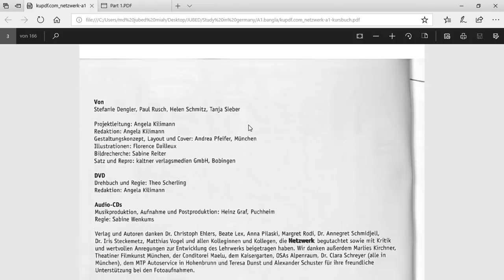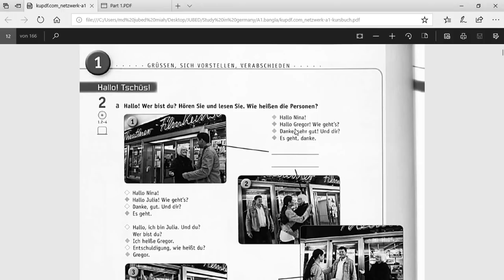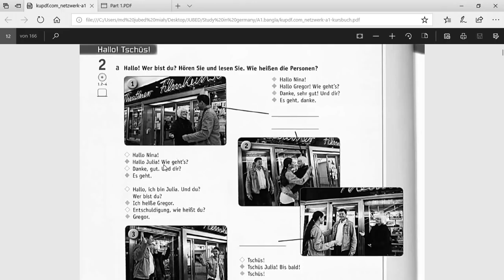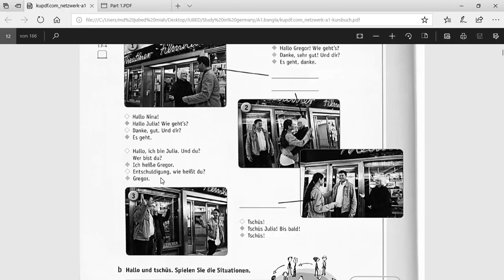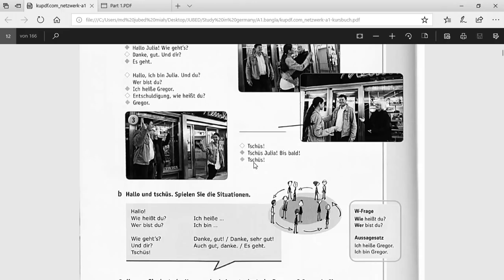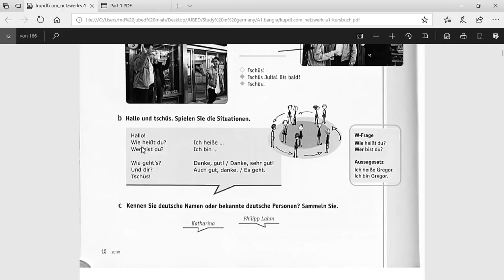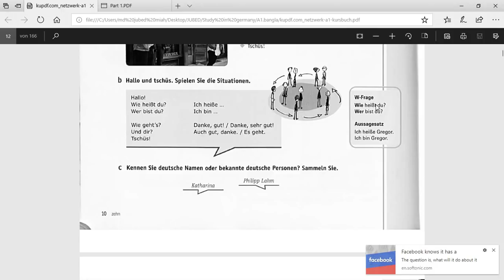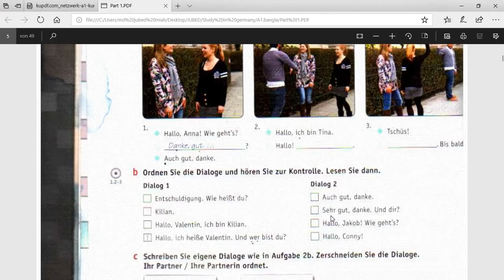Netzwer A1 learning german in Bangla Lesson 1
Learn German - on youtube, simple, independently and for free!
 Netzwer A1 learning german in Bangla an overview of basic German grammar.
Basic verb forms and an introduction to German syntax are presented in a simple and understandable way.
This German course was compiled with total beginners in mind.

Are you interested in continuing your German language education by taking part in a German course on YouTube?  You can watch others Videos  on youtube  now to find out more information, please visit our Youtube Channel  Learn German in Bangla.

আপনারা যারা জার্মান সম্পর্কে জানতে চান তারা আমাকে question করতে পারেন ।

আমি চেষ্টা করব ,জার্মান সম্পর্কে প্রশ্ন ও উত্তর পর্ব  ২ /  questions and answers about Germany :Part 2 এর পরের পরবে আপনাদের question এর answer দিতে ।

যারা আপনারা জার্মানিতে লেখাপড়া করতে চান অতবা job করতে চান তাদের জন্য আমার এই সামান্য প্রচেষ্টা ।

আসা করি আপনাদের ও অনেক ভাল লাগে আর ভাল লাগলে share করবেন

More video :জার্মানিতে যেতে কত টাকা লাগবে /how much dose it cost to go to germany

আপনি জানেন কি জার্মানিতে বসবাস করার জন্য কত খরচ হবে? cost of living in germany for students

কিভাবে জার্মানির সাথে বন্ধুত্ব করবেন /How to make friends in Germany for Bangladeshi

এইস এসসি ও ডিপ্লমার পরে জার্মানিতে ব্যাচেলর/study in germany after 12th